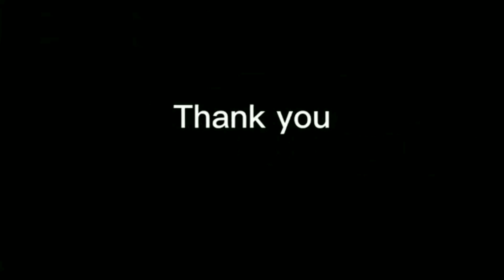PENGAWATAN BATANG PIPIH DARI WAHONG KRISTATA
WAHONG Kristata program Bonsai, Wiring batang Wahong , Dengan tingkat kesulitannya Batang Wahong Kristata ini Berbentuk pipih, Kemungkinan patah Sangat besar jika penekukan batang Wahong Kristata ini tidak di lakukan dengan hati hati, Sementara program awal kita coba Wiring batang Wahong ini , Sambil menunggu percabangan dan Trubus tunas dari wahong Kristata